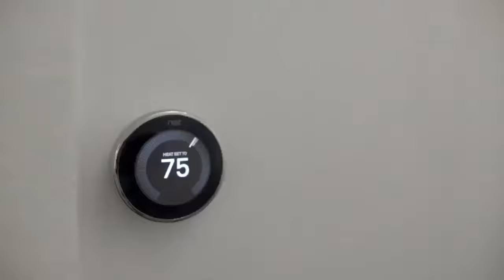The Baldwin & Co. Manor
This luxurious and pristine short-term rental residence sleeps 10+ persons very comfortably. The 100+ year old historic apartment has been newly renovated with the finish luxuries. A prime located quintessential New Orleans apartment. Only a 3 block walk to the French Quarters. Literally 20 walking steps to the Street Car line. Even though the home is 100 years old and newly renovated, it retains the architectural details that make New Orleans homes interesting and beautiful. 15 ft. ceilings, marble bathroom floors, original hardwood floors, and a beautiful sunroom view over the city.

You can practically walk to all the best sights in New Orleans from the apartment. New Orleans is a walkable city and we also have the Street Car service which runs from Canal Street to Uptown/Garden District from the Quarter. The Street Car stop is just 20 steps from the front door of the apartment. There are also bike-shares nearby, the RTA public transportation stop is only steps away from the apartment. Uber and Lyft are also very convenient and easy for ride-shares.

The Marigny, it is a perfect spot for Festival Season or any other time you are visiting since we are just a short 3 block stroll into the French Quarter. An extension of the French Quarters with a little less busyness and a more homey neighborhood feel. The apartment is located on a main street, therefore please note there is some street traffic noise. Located on the Mardi Gras parade route, we are close to Frenchman street and we are right in the heart of the popular Marigny and Bywater area filled with great restaurants, bars, and coffee shops.

The Marigny is an eclectic and bohemian musicians and artists community just outside the French Quarter. This is a safe and walkable neighborhood with lots of unusual bars, thrift stores, music, dining, and coffee shops in the area that the locals enjoy. Located a few steps away from Frenchman Street, which is the best street for enjoying the local jazz scene of New Orleans as well as St. Claude Ave which is an up and coming street with art galleries/bars and vaudeville/circus nexus of the city.